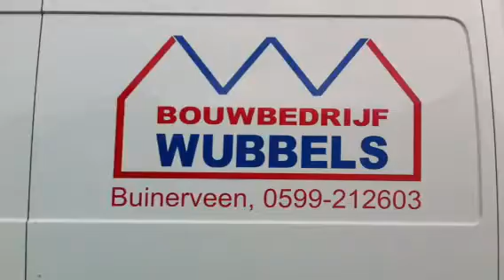Schuimbeton wubbels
Schuimbeton buinerveen